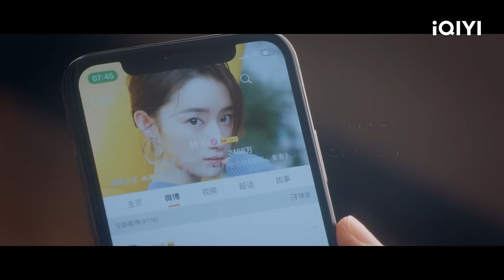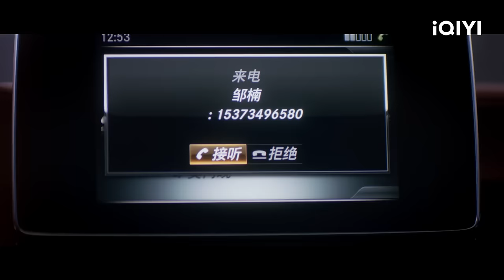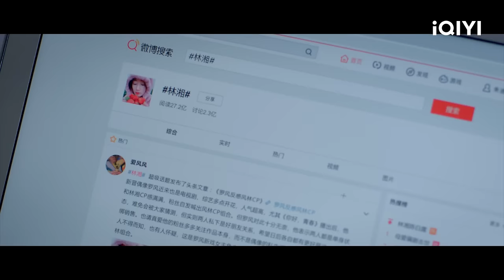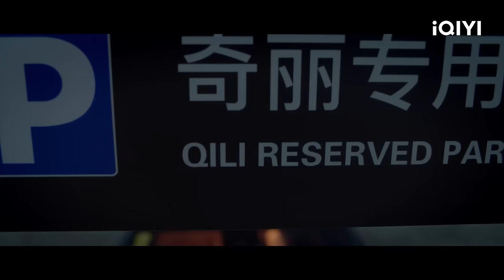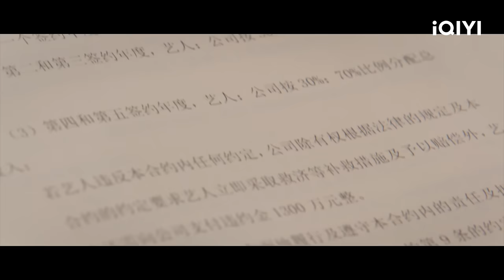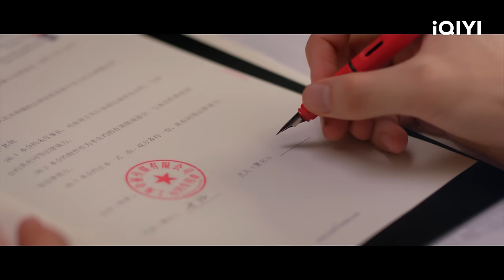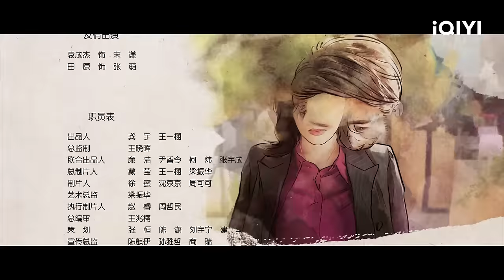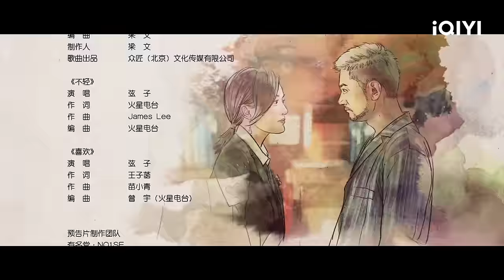【FULL】铁血经纪人秦岚×儒雅绅士律师高以翔 带你看娱乐圈真实图鉴！ | 怪你过分美丽 We Are All Alone 01 | 爱奇艺华语剧场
“金鼎奖”的颁奖典礼，奇丽公司金牌经纪人莫向晚（秦岚饰）旗下两大王牌艺人均入围核心奖项。然而风光背后危机四伏，莫向晚因决策失误，遭遇艺人的离开。莫向晚从老戏骨身上感受到流量明星缺失的匠心与热爱，转变职业思路。下决心由自己开始改变风气，不负时光，不忘初心，创作好作品。莫向晚重振旗鼓，创立清源文化。莫北（高以翔饰）寻求事业发展出国深造，莫向晚带领清源文化逐步走上正轨，并联合多家公司，共同打造全新的事业。一年后，一次重要的签约仪式上莫向晚意外缺席。此时她已落地纽约，穿越人潮，微笑的向莫北走去 。